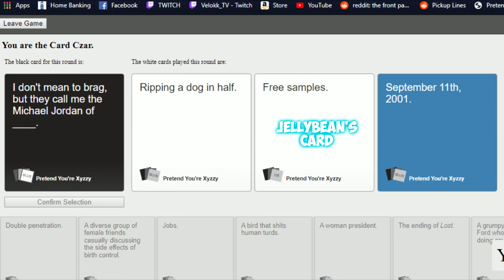Funny old scraps from Modern Warfare and other games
Don't mind me, I'm just clearing a hard drive :)
Let me know if you like it more with background music like I usually do, or without like this one is. Thank you!

Games
Modern Warfare
Cards Against Humanity
UNO
CS:GO